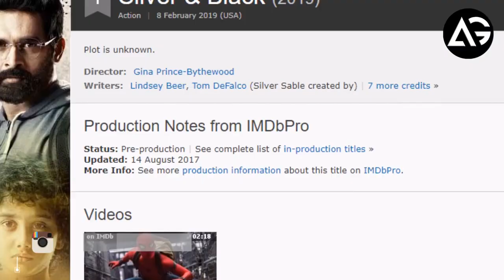Silver & Black Director Offers An Update On The Movie AG Media News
**ChannelDescription **

1 LIKE = More Motivation!